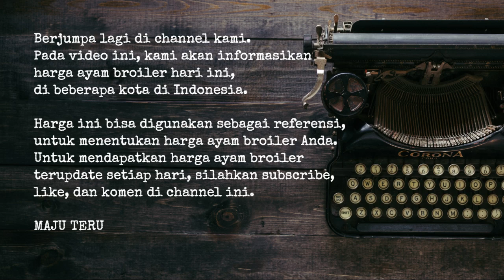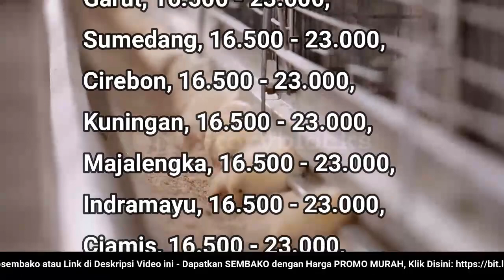🔴 UPDATE: Harga Ayam Broiler Hari Ini, Jumat 11 November 2022